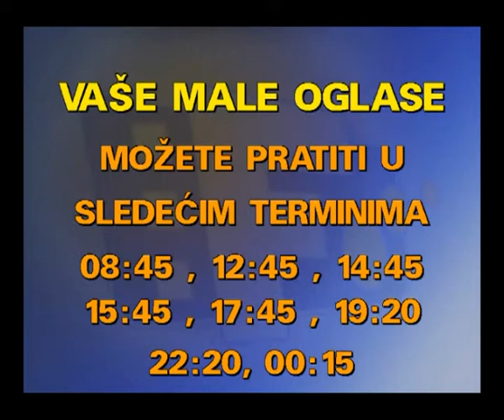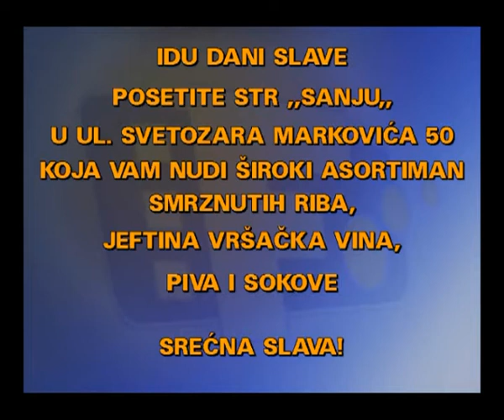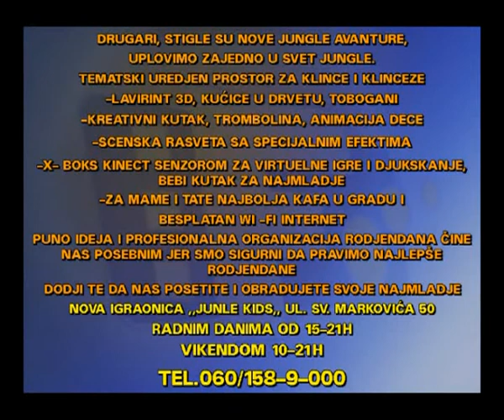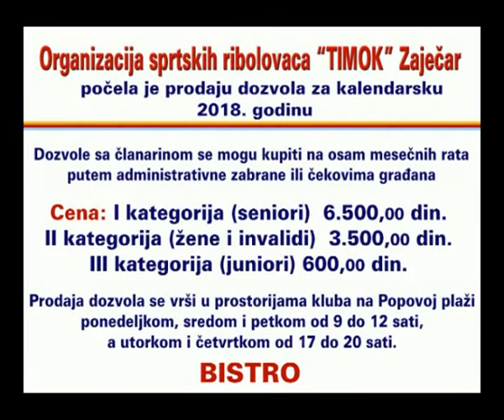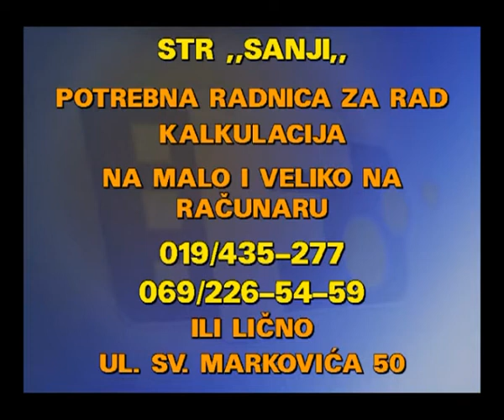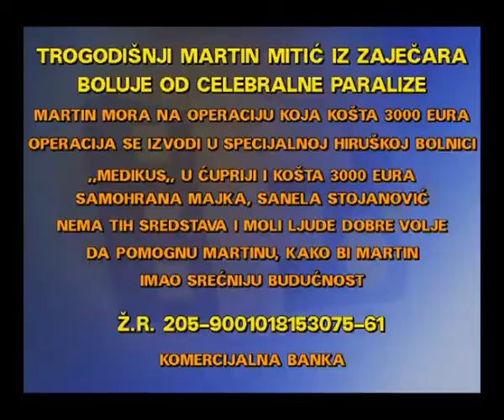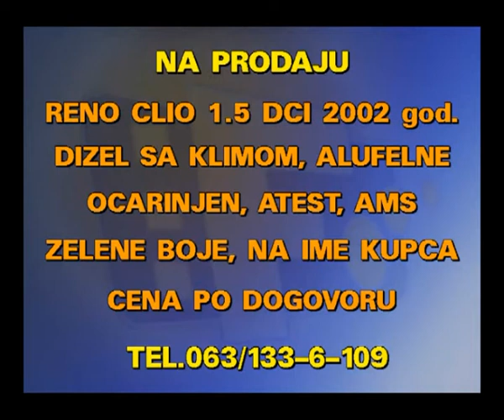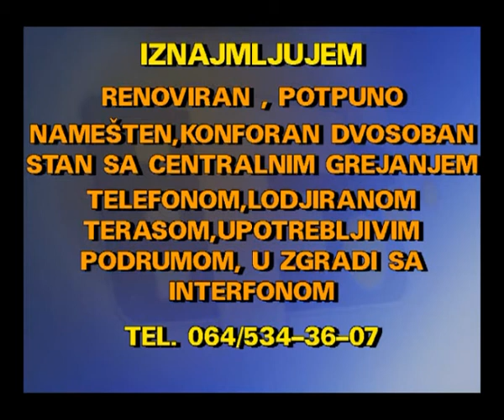MALI OGLASI 23 01 2018